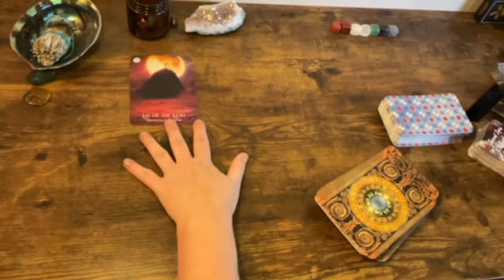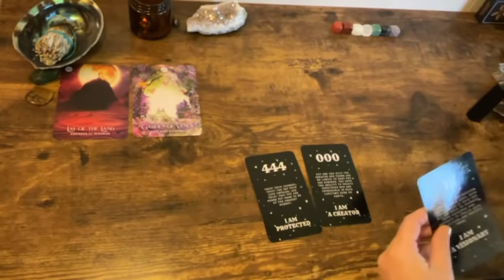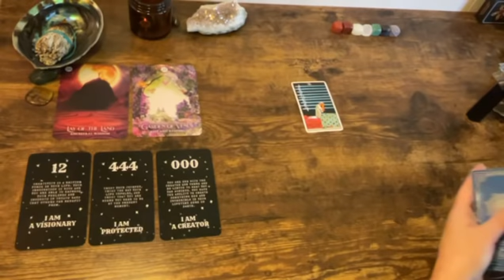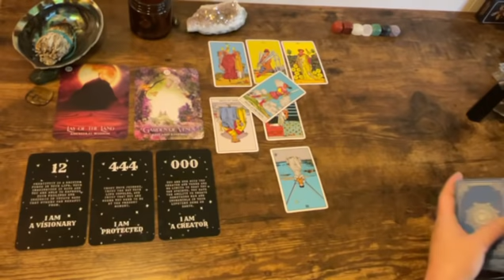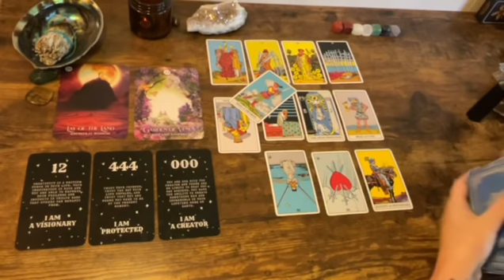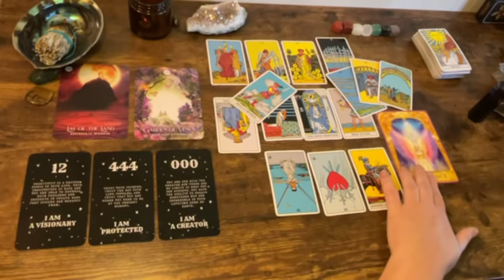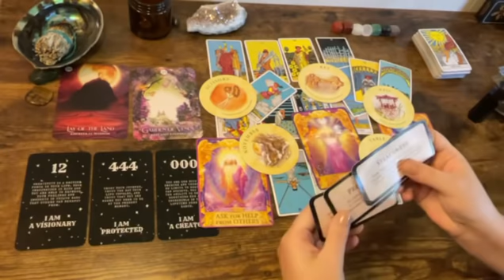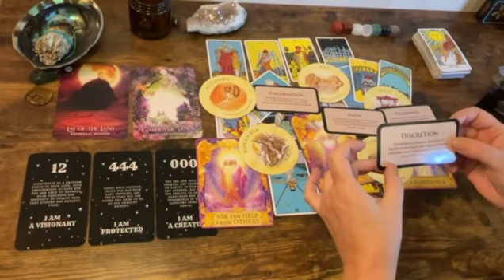Libra ✨ “All Your Wishes Come True!” Next 48hrs Tarot Oracle Reading 2021